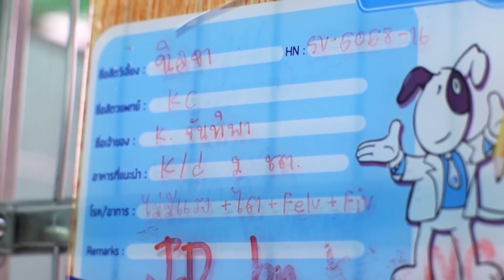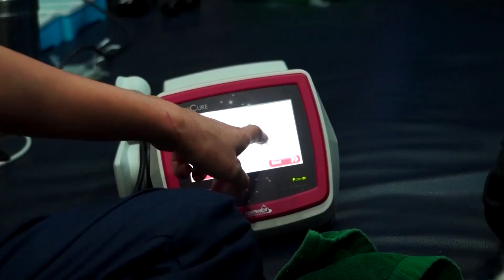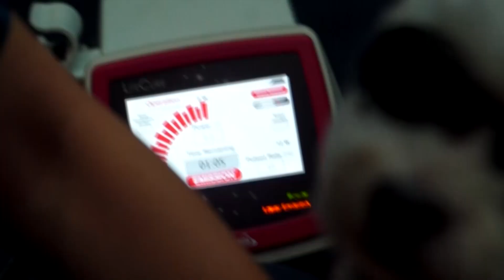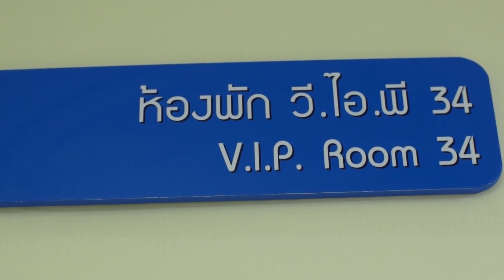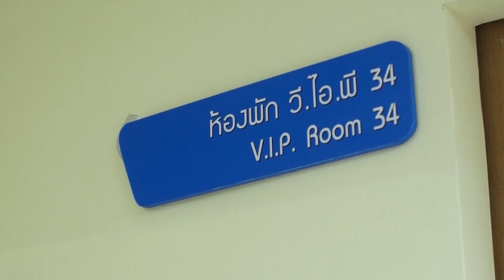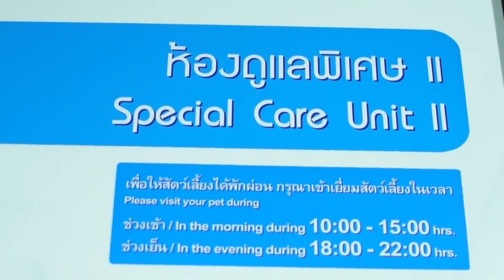กบนอกกะลา : ธุรกิจเพื่อสัตว์เลี้ยง (2) ช่วงที่ 3/4 (10 ก.ค 58)